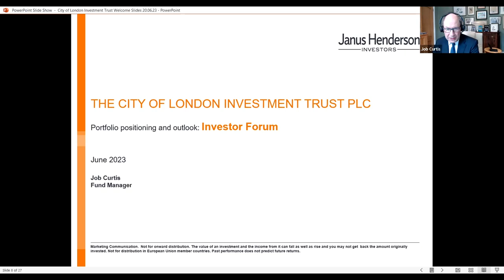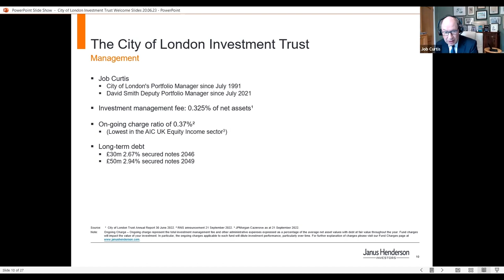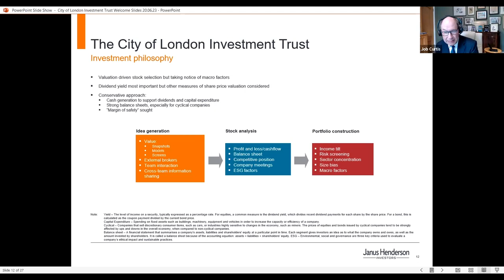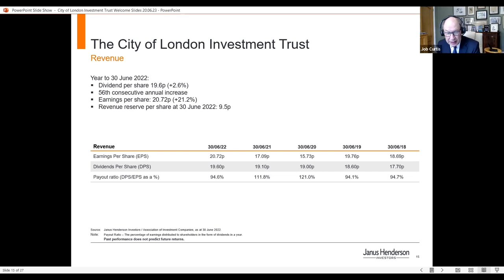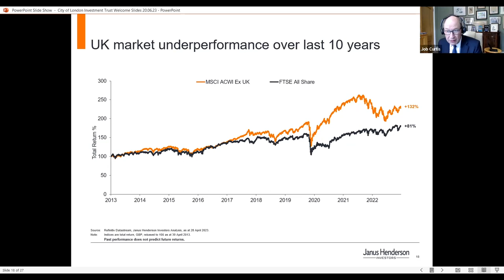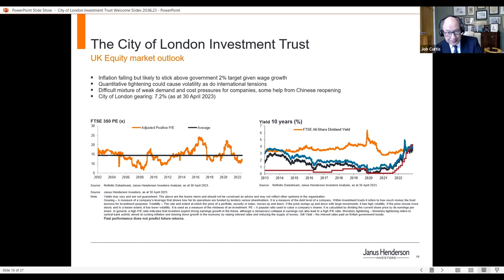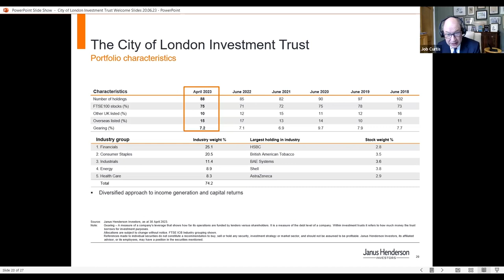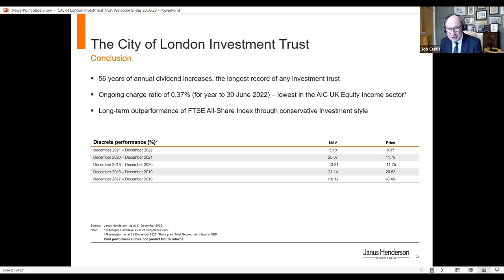The City of London Investment Trust plc (CTY) - 20 June 2023